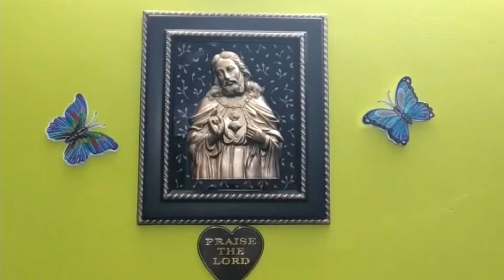Pravallika Vikas Engagement(19/1/19) | Budget Engagement | DIY stage Decoration